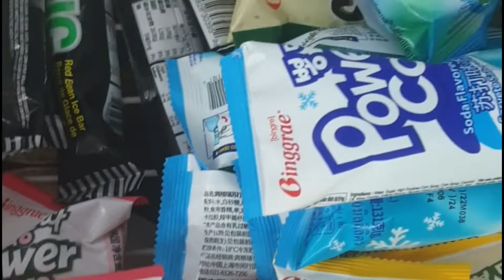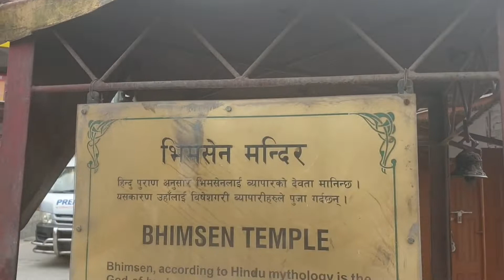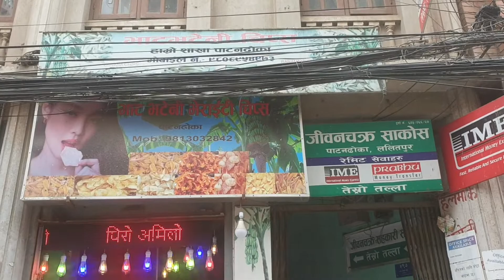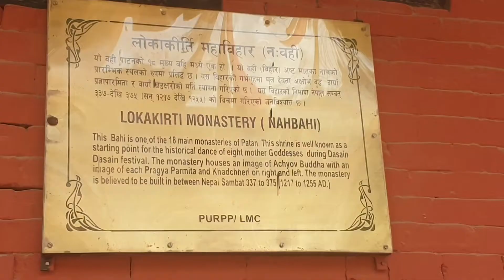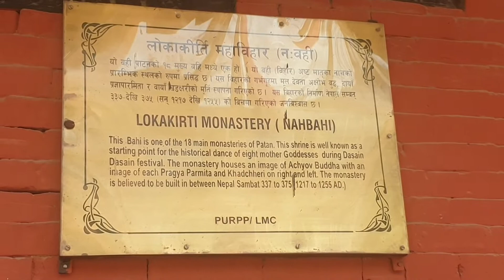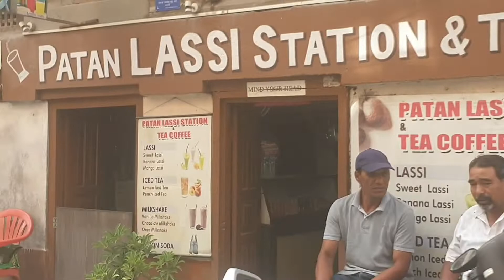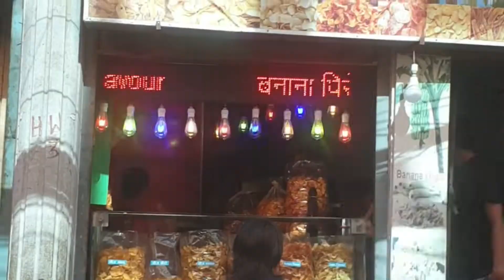Nakakain ng icecream galing Korea sarap | mother daughter dating 💖 |Patan dhoka |Pinay Vlog Nepal 🇳🇵